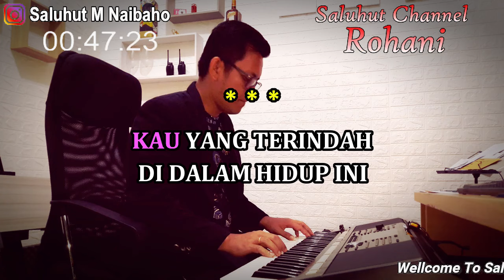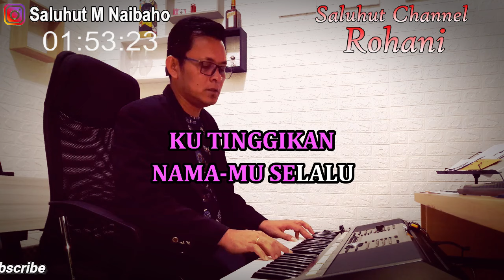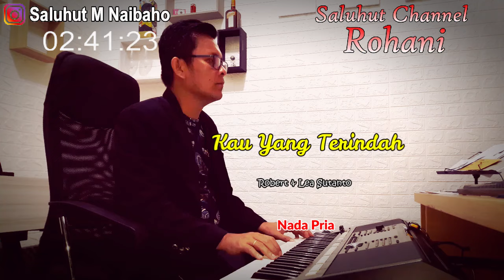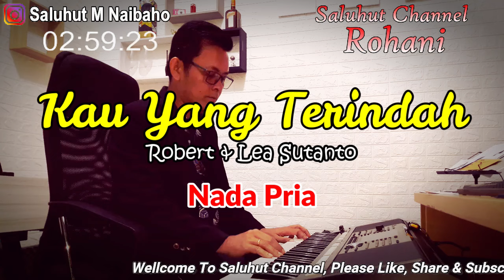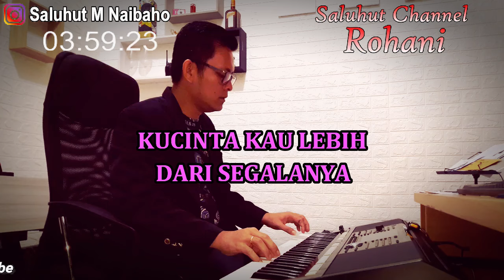KAU YANG TERINDAH ll KARAOKE ROHANI ll ROBERT AND LEA SUTANTO ll NADA PRIA A=DO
KAU YANG TERINDAH
DI DALAM HIDUP INI
TIADA ALLAH TUHAN YANG SEPERTI ENGKAU
BESAR PERKASA PENUH KEMULIAAN
KAU YANG TERMANIS
KUCINTA KAU LEBIH DARI SEGALANYA
BESAR KASIH SETIA-MU KEPADAKU

REFF:
KUSEMBAH KAU YA ALLAHKU
KUTINGGIKAN NAMA-MU SELALU
TIADA LUTUT TAK BERTELUT
MENYEMBAH YESUS TUHAN RAJAKU

KUTINGGIKAN NAMA-MU SELALU
SEMUA LIDAH KAN MENGAKU
ENGKAULAH YESUS TUHAN RAJAKU